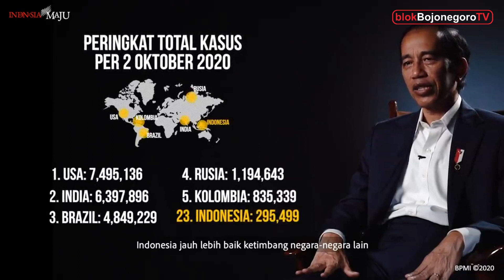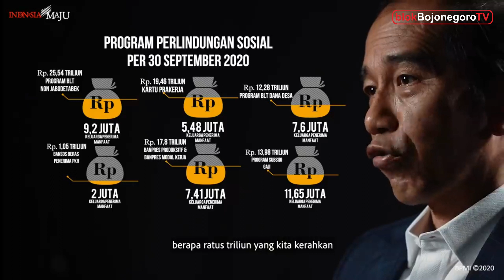PANDEMI: FAKTA DAN DATA BUKAN KIRA-KIRA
Video diambil dari channel Sekretaris Presiden